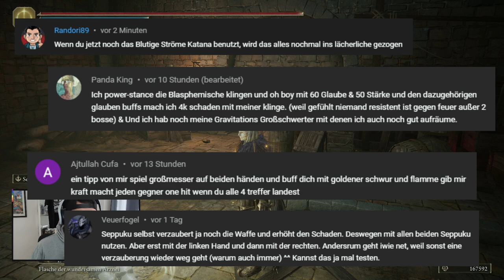Geheimtipp Großmesser, maximaler Schaden erreicht? Elden Ring Deutsch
Mehr geht wirklich nicht, oder?
Das letzte Video zu Blutung und powerstance?